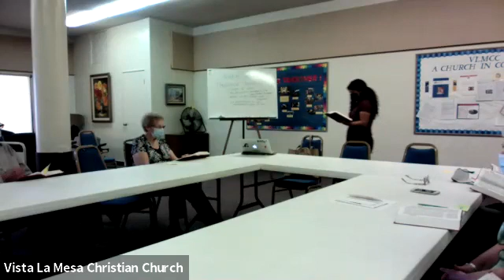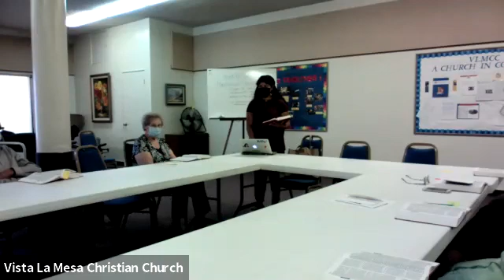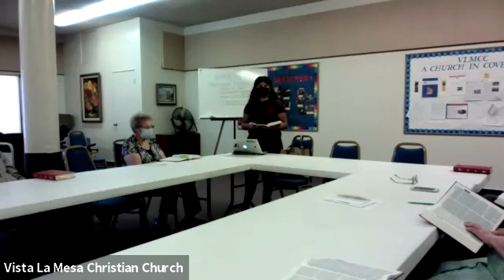VLM Bible Study on John 9-19-21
Tesa Hauser led chapters 2 & 3 in the Gospel of John, touching upon the salvation, joy, and goodness we find Jesus Christ.